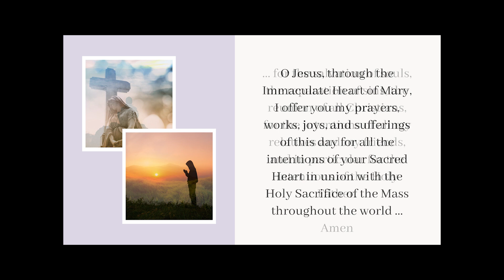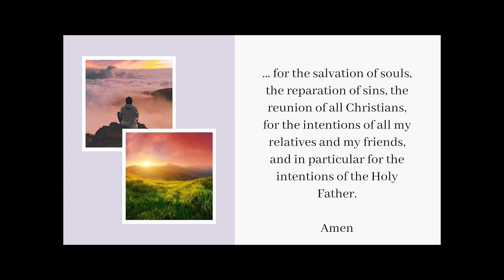Today's MORNING OFFERING Prayer -- Friday, April 19